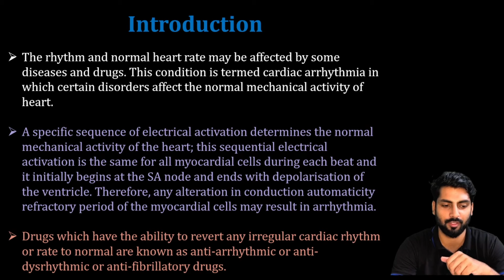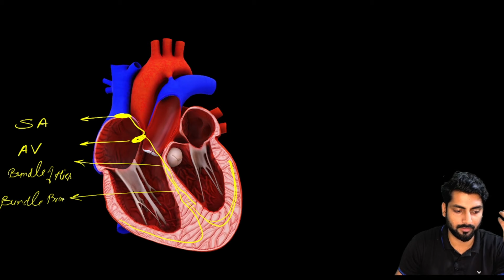What Every BPharm Student Needs to Know About Electrocardiogram RIGHT NOW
For a video on "Arrhythmia and Electrocardiogram, You can focus on essential terms like arrhythmia, which refers to irregular heart rhythms, and electrocardiogram (ECG or EKG), a diagnostic tool used to detect and monitor heart activity. Key arrhythmias include atrial fibrillation (AFib), ventricular tachycardia, bradycardia, and tachycardia, all of which are conditions affecting the heart's rhythm. Other critical terms include heart palpitations, sudden cardiac arrest, and the different components of an ECG such as the P wave, QRS complex, and T wave, which help understand heart health. The video could also cover the use of devices like pacemakers and defibrillators for managing arrhythmias, as well as cardiac monitoring through Holter monitors and other tools. Discussing conditions like long QT syndrome, PVCs (Premature Ventricular Contractions), and ECG abnormalities like changes in the ST segment can further educate viewers on how electrocardiograms assist in diagnosing heart diseases and detecting potential heart attacks.
Heart
Electrical conductance in Heart
Electrical conduction pathway in Heart
electrocardiogram
electrocardiogram machine
eCg machine
ECG machine
electrocardiogram machine
machine ecg
ecg machine price
ECG monitor
EcG monitor
electrocardiogram monitor
ECG at home
portable ekg machine
portable ecg machine
treadmill to lose weight
ekg portable machine
ECG sensor
electrocardiogram sensor
ECG watch
ECG
simplified ECG PQRST WAVES
ECG for heart monitoring
12 lead ecg machine
home ekg machine
ECG machine for home
home ecg machine
hospital ecg machine
apple watch with ecg
portable ecg
Portable ECG machine price
ekg portable
ECG test machine
digital ECG machine
ECG machine types
ge ECG machine
best ECG machine
pocket ECG machine
portable ECG machine for home use
ECG test machine price
workout weights
mobile ECG machine
pocket ecg
mini ecg machine
mobile ecg machine
digital ecg

electrocardiogram vs electrocardiograph
what is an electrocardiogram Informational
electrocardiogram
uses of electrocardiogram
electrocardiogram
electrocardiogram definition
electrocardiogram test
difference between electrocardiogram and electrocardiograph

Also Find It for -
gpat 2024 rapid revision by pharmalix
gpat 2024 Pharmalix
NIPER SAS Nagar, DPSRU, PU updates
Pharma MBA updates, Mpharma placement DPSRU
gpat 2024 application form
gpat 2024 exam date Pharmalix
gpat 2024 application form kaise bhare
gpat 2024 new form fees
gpat 2024 application form filling
gpat 2024 preparation for free
gpat 2024 syllabus, timing, gaye closing time
gpat 2024 exam date application form
gpat 2024 pattern, number of questions
gpat 2024 application form detail
gpat 2024 application form date Pharmalix
gpat 2024 application form in hindi
gpat 2024 application date
gpat 2024 apply date , last date
gpat 2024 application form kab aayega
All changes about about gpat 2024
how to apply for gpat 2024
pharmaceuticals gpat 2024 important quesions
Pharmaceutics by pharmalix
how to fill gpat application form 2024
all about gpat exam 2024
gpat 2024 , how to attempt questions
gpat 2024 book
Pharmaceutics mcqs
gpat pharmaceutics mcqs
gpat 2024 conducted by NBEMS
gpat preparation for beginners 2024
gpat ka form kaise bhare 2024
gpat exam form kaise bhare 2024
gpat 2024 cut off
gpat 2024 classes
gpat stipend
gpat AICTE NBEM PCI
PCI
NBEM new changes in gpat
GPAT Rapid Revision by Pharmalix